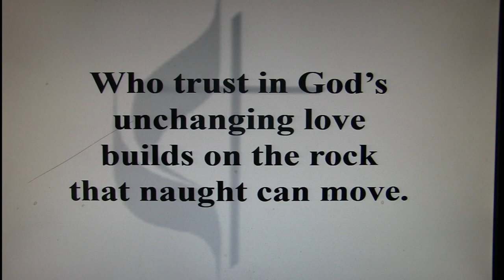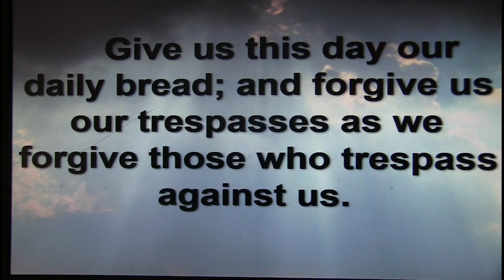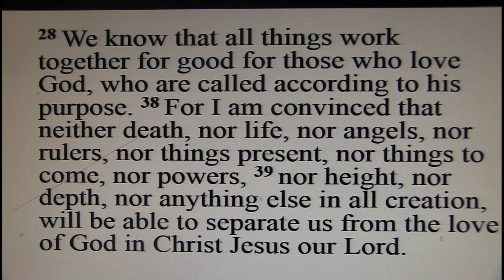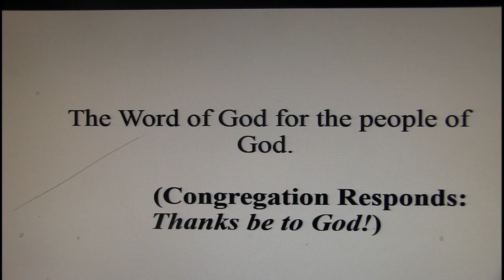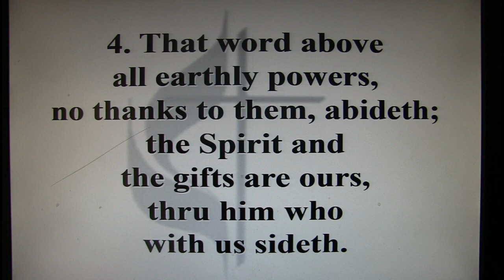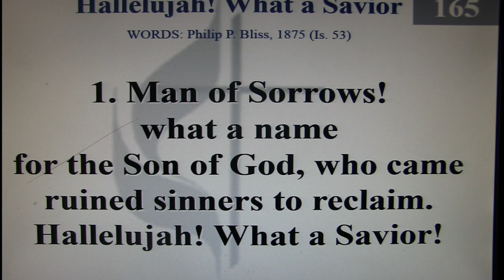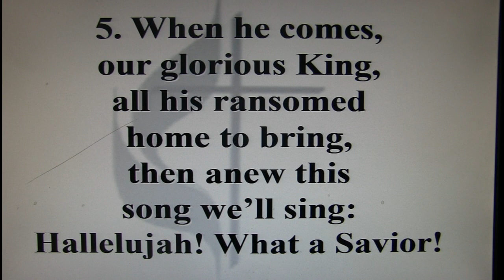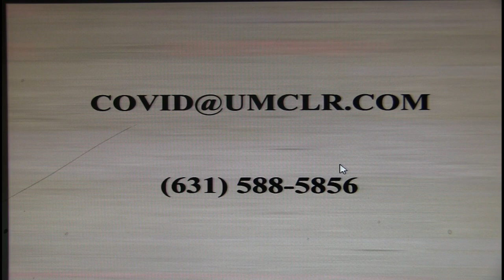07 26 2020 Cyber Service #21